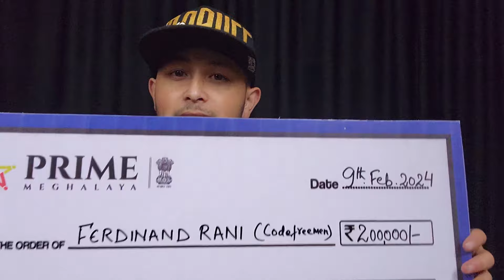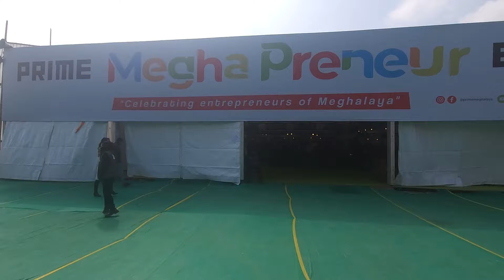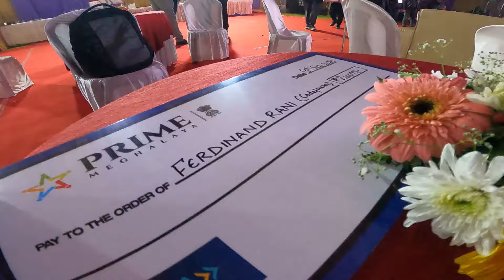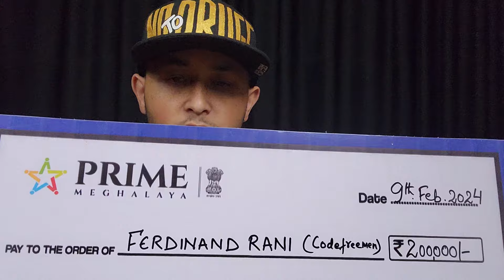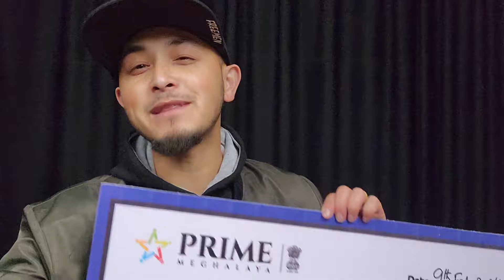Ioh rah iaka cheque ba heh tam ha jingim - peit kumno ngi ioh?